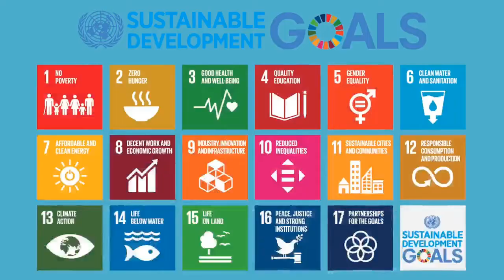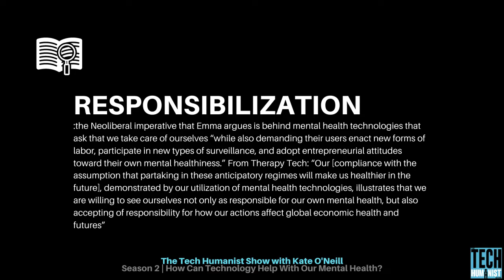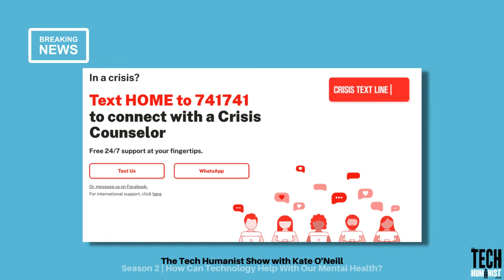The Tech Humanist Show with Kate O'Neill — How Can Technology Help With Our Mental Health?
The Tech Humanist Show is a multi-media-format program exploring how data and technology shape the human experience, hosted by Kate O’Neill.

Today we are joined by Emma Bedor Hiland who teaches in the College of Media & Communication at Texas Tech University. Her research examines the relationships between health, technology, and culture.

Emma earned her Ph.D. from the Communication Studies department at the University of Minnesota, where she also developed a concentration in Bioethics. She is the author of Therapy Tech: The Digital Transformation of Mental Healthcare which is out and available for purchase

Thank you so much for joining us on The Tech Humanist Show Emma!

Want to meet more people who are challenging the best of their human selves to develop the best technological solutions for all of us?

Show highlights:
7:30 - What is Psychosurveillance & why is it important?
9:22 - Telemental Health! Pros? Cons?
29:00 Crisis Text Line data sharing issue
46:00 The Humanization of Tech